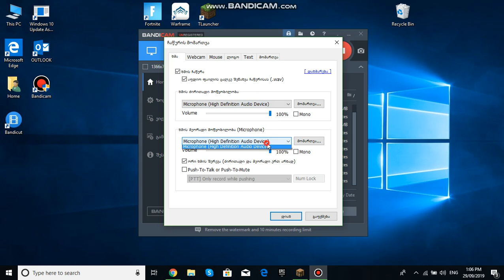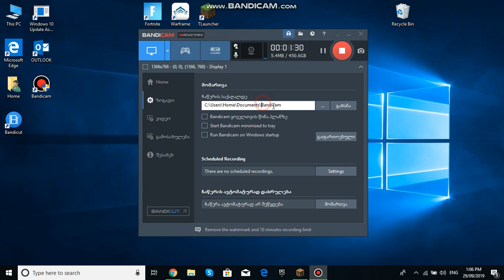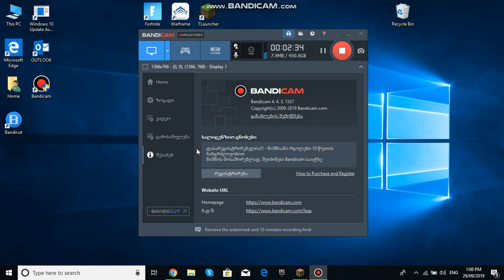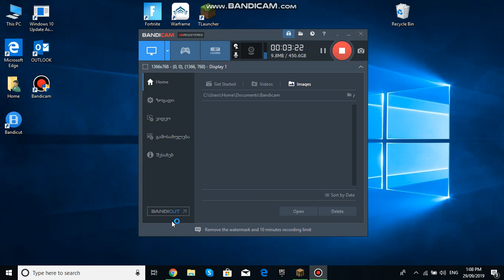rogor gadavigot video kompiutershi bandicamit